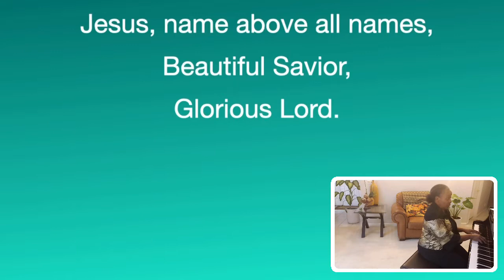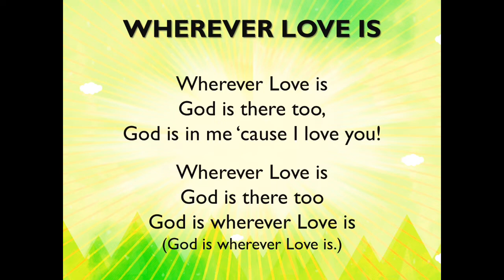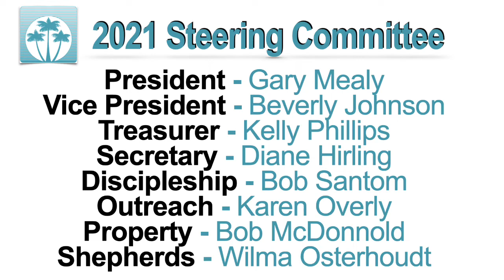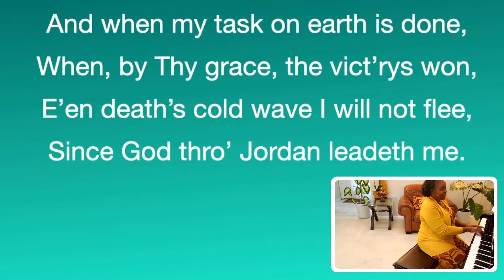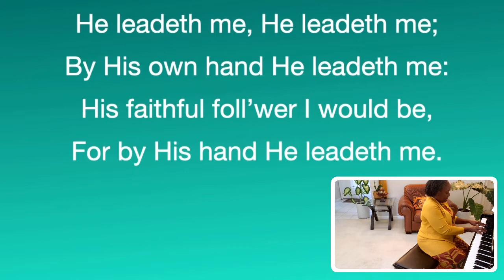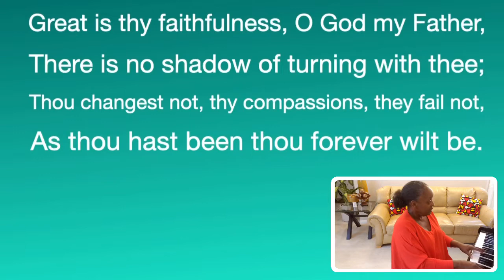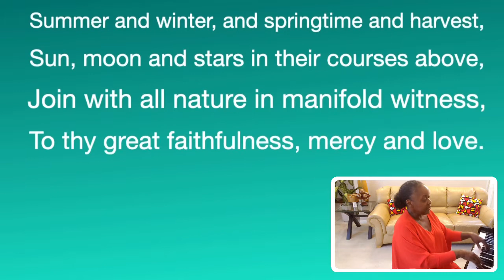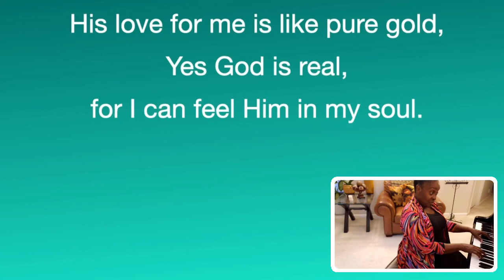Worship Service January 10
Worship Service January 10 with a sermon on your baptism.